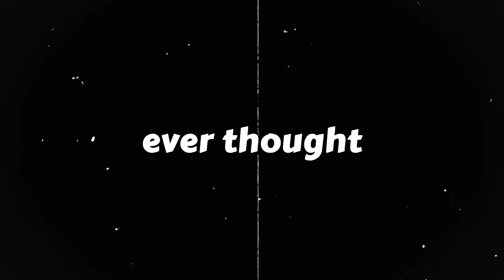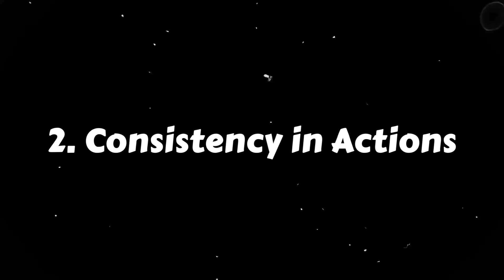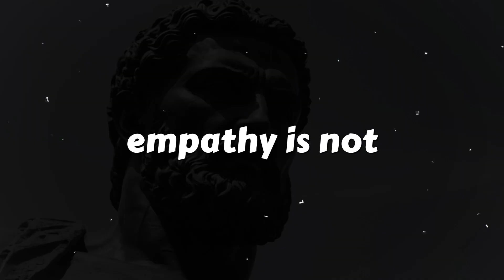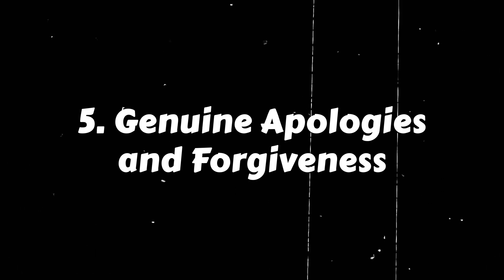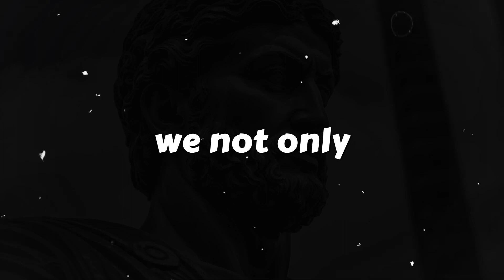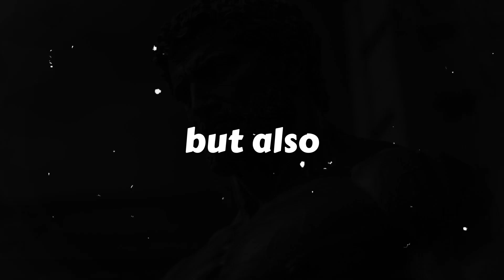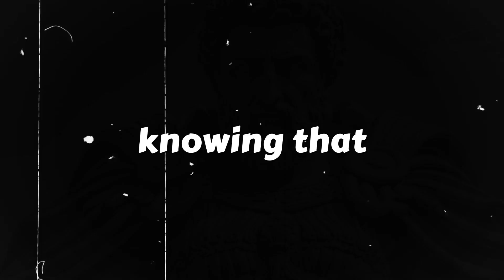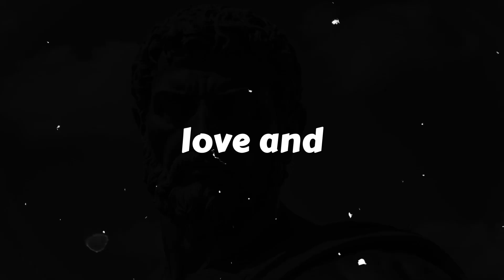Building Trust for Strong Relationships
Discover the intricate art of trust-building and its profound impact on fostering enduring and enriching relationships in this comprehensive video exploration. Delve into nuanced strategies, psychological insights, and practical tips for cultivating trust as the cornerstone of intimacy, communication, and mutual respect. Whether you're navigating romantic partnerships, friendships, or professional alliances, unlock the secrets to fostering trust and creating a solid foundation for long-term connection and growth. Join us on this enlightening journey as we uncover the profound significance of trust in every aspect of our lives.